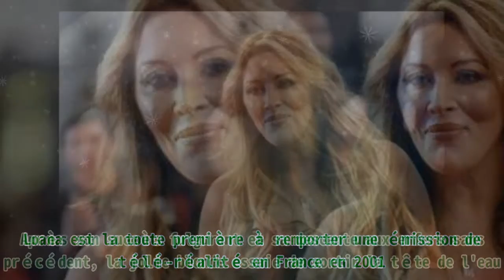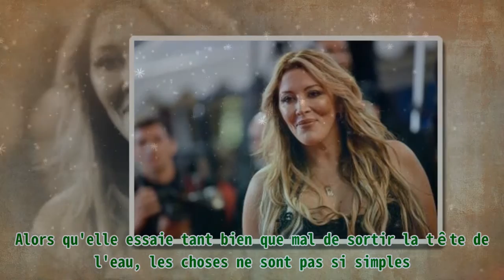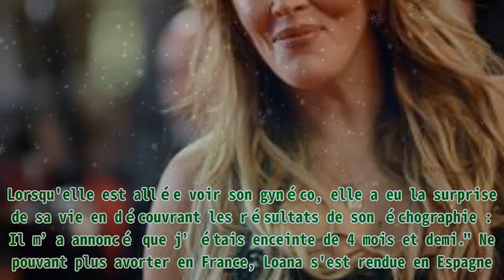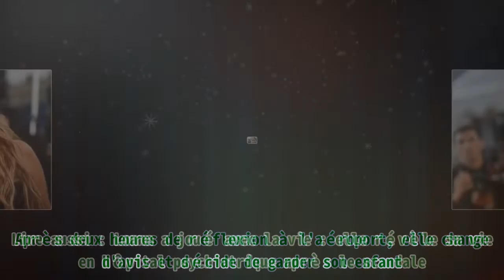Loana n'a découvert sa grossesse qu'à presque 5 mois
,réservoir prod,mission princes et princesses,couple ouvert,mission princes et princesses,
Loana n'a découvert sa grossesse qu'à presque 5 mois |Invicta Men's Pro Diver Stainless Steel Quartz Watch . Please help me with an order to maintain the system, thanks a lot.| Loana est la toute première à remporter une émission de télé-réalité en France en 2001. Après son succès fulgurant et sa descente aux enfers sans précédent, la jolie blonde essaie de sortir la tête de l'eau. Sa vie n'a pas toujours été facile. La starlette a eu beaucoup de difficultés à accepter sa grossesse. Celle qui célèbre ses 44 ans le lundi 30 août 2021 est revenue sur son déni de grossesse et sur le jour où elle a voulu avorter. Des confidences faites au micro de France Dimanche. DES CONFIDENCES POIGNANTES Loana a fait son grand retour médiatique il y a quelques mois. Toujours au centre d'histoires d'amour compliquées et d'addiction aux substances illicites, la belle blonde a fait la Une des médias. Alors qu'elle essaie tant bien que mal de sortir la tête de l'eau, les choses ne sont pas si simples. Loana Petrucciani s'est ouverte sur son enfance auprès de son père violent et alcoolique. Lors de son interview accordée à France Dimanche en août 2017, elle raconte ce moment très difficile de sa vie alors qu'elle n'avait que 19 ans. LE DÉNI DE GROSSESSE La 1ère gagnante de "Loft Story" a vécu un moment où elle ne voulait pas accepter qu'elle était vraiment enceinte. "J’avais 19 ans à l’époque et j’ai fait un déni de grossesse", a-t-elle expliqué, en précisant qu'elle n'avait pas de ventre et qu'elle avait toujours ses règles. Loana | Photo : Getty Images. Cependant, à cette époque, Loana ressentait des douleurs au niveau de sa poitrine. Lorsqu'elle est allée voir son gynéco, elle a eu la surprise de sa vie en découvrant les résultats de son échographie : Il m’a annoncé que j’étais enceinte de 4 mois et demi." Ne pouvant plus avorter en France, Loana s'est rendue en Espagne. À l'époque, la future maman ne voyait pas de perspectives d'avenir pour elle et son futur bébé. Avant de faire le voyage, elle a fait une échographie qui l'a émue et remplie de doutes et d'hésitations. Arrivée à destination, Loana décide de faire marche arrière. Après deux heures de réflexion à l'aéroport, elle change d'avis et décide de garder son enfant. Lire aussi : Loana a joué avec la vie : elle révèle sa vie en hôpital psychiatrique après le scandale. Si elle était heureuse de sa décision, la situation ne tourne pas à son avantage. En effet, la réaction du père de son bébé la ramène sur terre. À l'annonce de sa paternité, il quitte Loana. Celle-ci se retrouve sans aide, sans soutien et décide de remettre sa fille qu'elle a prénommée Mindy aux services sociaux. Une épreuve traumatisante sur laquelle elle revient plus en détails dans son livre intitulé "Miette". À l'heure actuelle, Loana et sa fille n'ont malheureusement plus aucun contact, même si l'ex-starlette continue d'espérer. LOANA A FAILLI MOURIR UNE FOIS DE PLUS Loana, en octobre 2002 à Paris. | Photo: Getty Images Loana a touché le fond depuis quelque temps. La jolie blonde enchaîne les séjours en hôpital psychiatrique et en hospitalisation. La quadragénaire aurait fait une nouvelle overdose d'héroïne qui aurait pu causer sa mort.